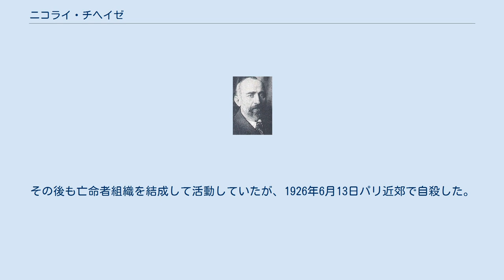ニコライ・チヘイゼ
ペトログラード・ソビエトの人物
ニコライ・セミョーノヴィチ・チヘイゼ（グルジア語: ნიკოლოზ ჩხეიძე, ロシア語: Чхеидзе, Николай Семёнович, ラテン文字表記の例：Nikolay Semyonovich Chkheidze, 1864年 – 1926年6月13日）は、ロシアおよびグルジアの革命家、政治家。
ロシア社会民主労働党内ではメンシェヴィキ派に属した。
1890年代にグルジアにおけるマルクス主義拡大に力を発揮し、1917年にロシア革命が勃発すると、グルジアにおける革命運動において大きな役割を果たした。
また、全ロシア中央執行委員会議長を務めた。
カルロ・チヘイゼの変名でも知られる。
 1864年、ロシア帝国支配下のグルジアクタイシ県プチ村に貴族の息子として生まれる。
オデッサ大学に入学するが、学生運動に参加し放校処分を受け、故郷に戻り官吏となる。
1892年、兄弟のカレニーケ・チヘイゼとともに、グルジアで（ザカフカス全体でも）初めての社会民主主義団体を創設する。
この団体は後にメサミ・ダーシ（მესამე დასი、第三グループの意）の名前で巷間に知れ渡ることとなる。
1898年にバトゥーミ市社会民主労働党委員に選出される。
1903年第2回社会民主労働党大会で党がボリシェヴィキとメンシェヴィキに分裂すると、チヘイゼはメンシェヴィキに参加する。
 1905年第一次ロシア革命では、新聞、雑誌への投稿を行ったり、集会を組織した。
この間に2回逮捕され、バトゥミからの追放処分を受けている。
チフリス（現在のトビリシ）に移り市議会議員を経て、1907年にチフリス県から第3、第4国会（ドゥーマ）議員に当選する。
当選後は社会民主労働党議員団長を務めた。
のちに党が完全分裂すると、チヘイゼはメンシェヴィキの議員団長およびスポークスマンに就任する。
 1917年にロシア革命（二月革命）が勃発すると、同年2月から8月までペトログラードソビエトの執行委員会議長となり、同年6月から10月まで全ロシア中央執行委員会議長を務めた。
チヘイゼはメンシェヴィキの幹部（中央委員）として、ウラジーミル・レーニン率いるボリシェヴィキの急進主義に反対していたが、ボリシェヴィキの台頭を防ぐことには失敗した。
ソビエト臨時政府に参加することは拒否したが、革命的祖国防衛派に協力し戦争継続を支持した。
 1917年10月、ボリシェヴィキによる武装蜂起で十月革命が起こったが、これに反対した。
休暇中でグルジアに帰郷中であったが、そのままグルジアに留まり、1918年2月にザカフカス国会議長に選出された。
同国会は、ソビエト・ロシアからのザカフカスの分離を承認し、1919年3月、グルジア民主共和国憲法制定議会（制憲議会）の議長となった。
同年開催されたパリ講和会議に出席し、グルジア民主共和国の承認を求めるも未承認に終わる。
 1921年、グルジアへの赤軍侵攻(en:Red Army invasion of Georgia)が発生してソビエト政権が樹立されると、フランスに亡命した。
その後も亡命者組織を結成して活動していたが、1926年6月13日パリ近郊で自殺した。